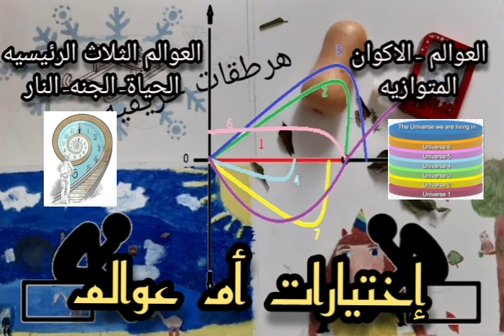إختيارات أَم عوالِم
صاحب  المذهب الشافعي في الفقه الإسلاميّ
الامام محمد بن ادريس الشافعي قال:
دَعِ الأَيّامَ تَفعَلُ ما تَشاءُ
وَطِب نَفساً إِذا حَكَمَ القَضاءُ
إِذا ما كُنتَ ذا قَلبٍ قَنوعٍ
فَأَنتَ وَمالِكُ الدُنيا سَواءُ
دَعِ الأَيّامَ تَغدِرُ كُلَّ حِينٍ
فَما يُغني عَنِ المَوتِ الدَواءُ

لذا فتقبل القضاء و القدر حتى لو كانت عند اختياراتك  الخاطئه